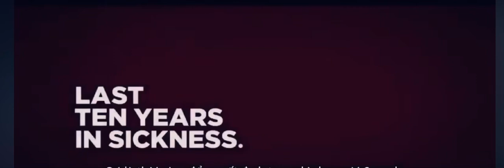Do I want my life to be health?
Health  vs Sick ?